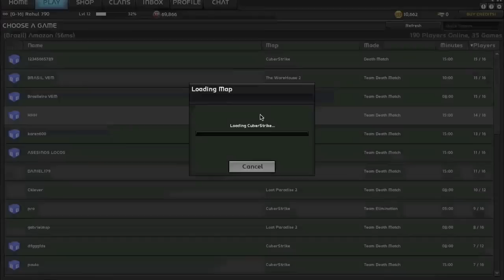Uberstrike montage HD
Hey, i'm Rahul790 and i'm a level 12 Uberstrike player.
In this video i'm playing a team death match in the stage Cuberstrike.
Sorry for the lag, the server was a bit slow.